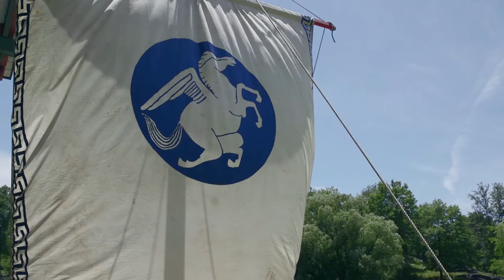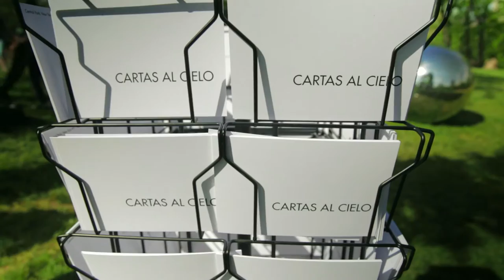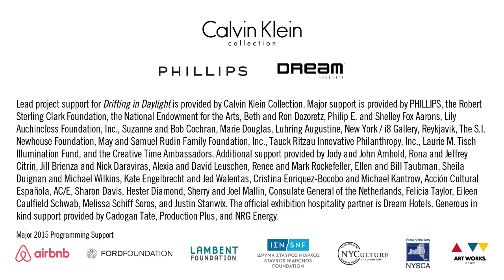Creative Time Drifting video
Creative Time's Drifting in Daylight